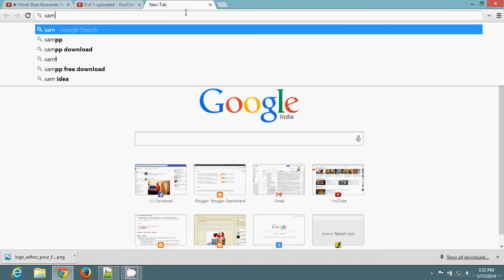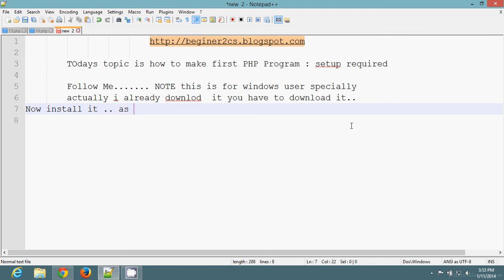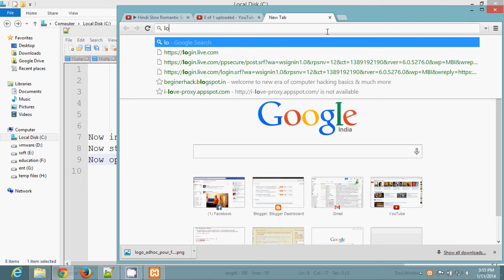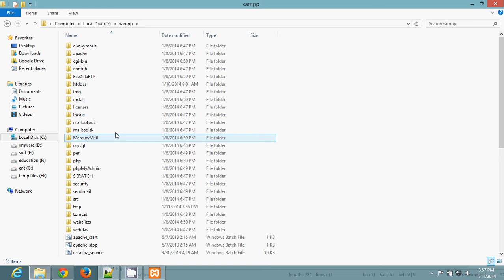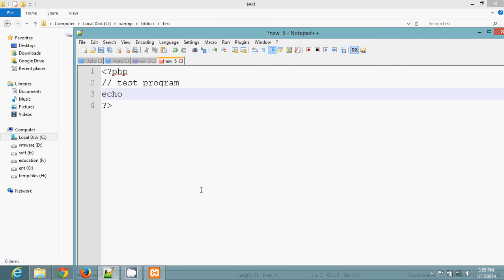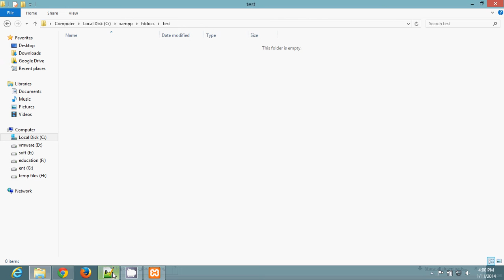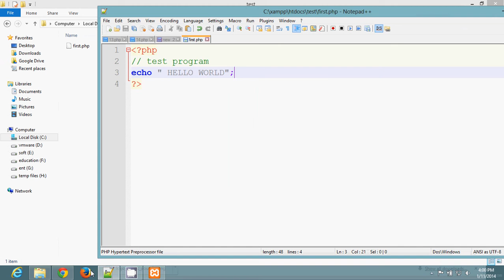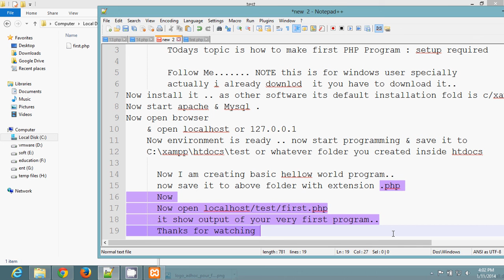How to RUN OUR very first PHP program : setup requred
Before starting Programming In any language first Problem is compiler or interpreter require && How to use it